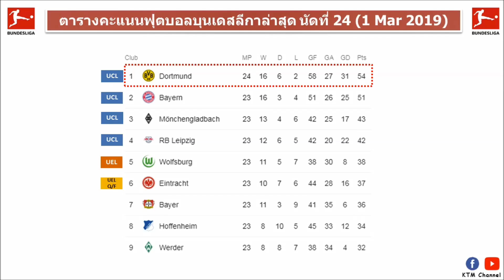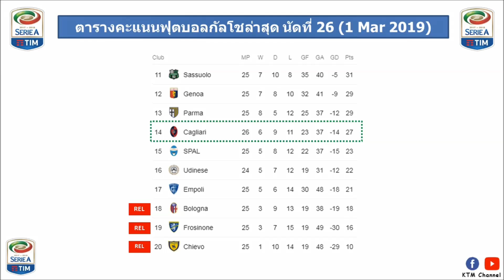ผลบอล Friday Night เมื่อคืนนี้ : ดอร์ทมุนด์อาการแย่| อินเตอร์แพ้พลิกล็อก| จิโรน่าไม่พลาด(1 Mar 3019)